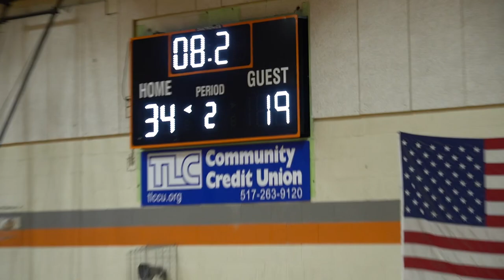1:28:24 Game 1 v Clinton